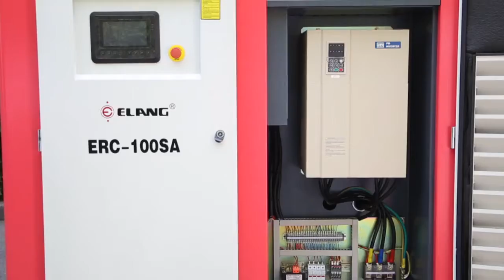2 - 6 Bar Low Pressure Air Compressor for Textile, Cement, Glass Industry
Elang low pressure air compressor is range of 2 to 5 bar for textile, glasses, cement and etc.To satisfy the process flow with minimum energy. With CE, ISO, UL, ASME and CCC, etc.

If you are interested in this product,you can visit my